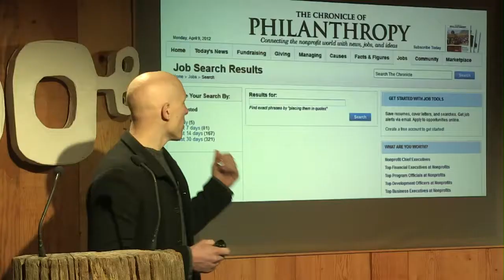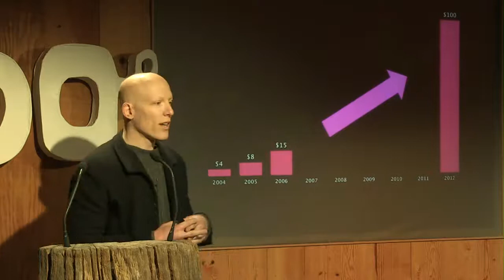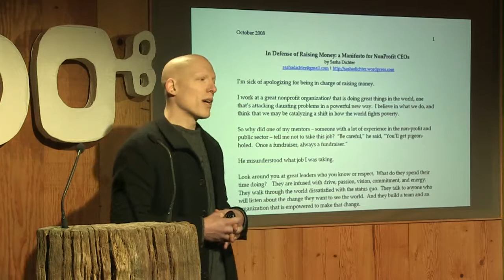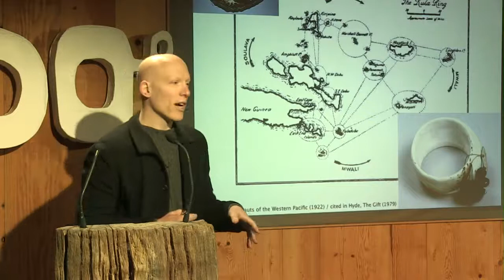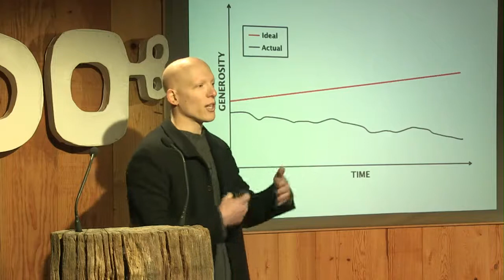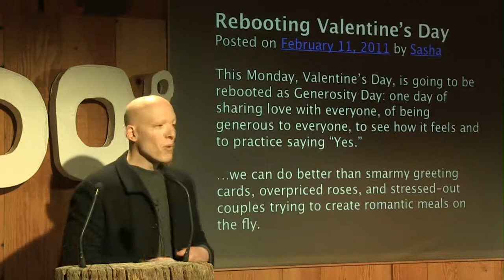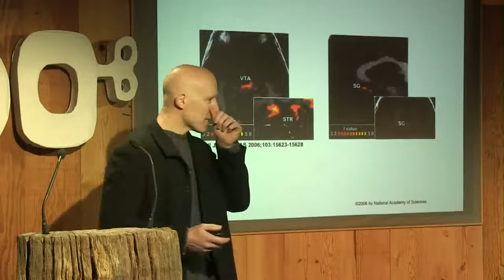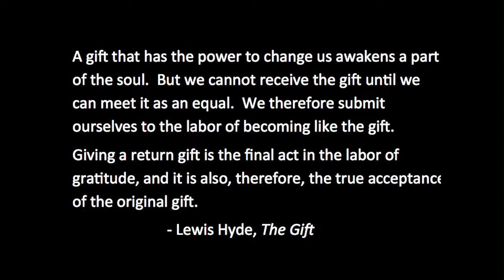Sasha Dichter | Why Does Fundraising Always Start With An Apology?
What fundraising looks like when it’s seen as an offering rather than a request. And how it feels to say yes by default.

Sasha Dichter spends his days as the Chief Innovation Officer at Acumen Fund, a nonprofit VC for enterprises that are creating a world beyond poverty by investing in social enterprises, emerging leaders, and breakthrough ideas.

He is the author of the “Manifesto for Nonprofit CEOs” and created Generosity Day (a reboot of Valentine’s Day to say Yes, instead of No to anything asked of you). He’s also a blogger on philanthropy and social change.